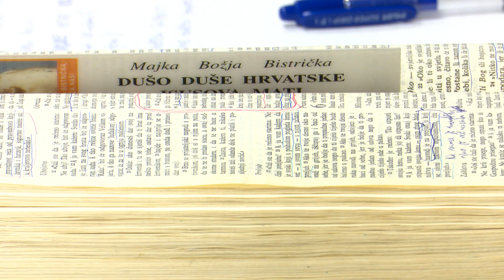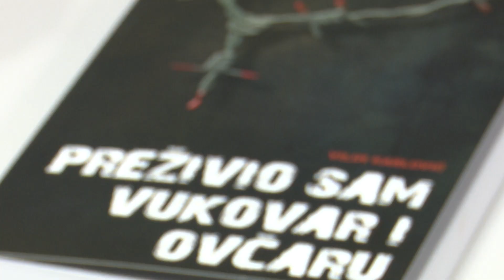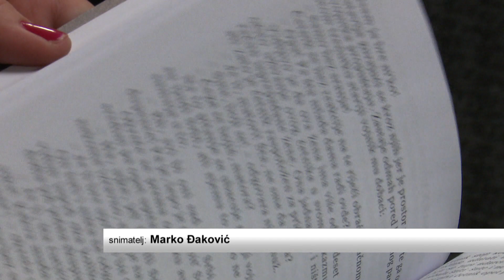SBTV - DNEVNIK - "PREŽIVIO SAM VUKOVAR I OVČARU" - 19.2.2019.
U sklopu petodnevnog obilježavanja Dana Općine Sibinj, sinoć je javnosti predstavljeno dopunjeno izdanje knjige Vilima Karlovića pod nazivom "Preživio sam Vukovar i Ovčaru". Riječ je o svjedočanstvima autora koji je kao sudionik Domovinskog rata preživio najveća zvjerstva počinjena u Europi od drugog svjetskog rata. Karlović je jedan od 7 preživjelih hrvatskih branitelja koji su svjedočili zločinima na Ovčari i u vukovarskom Veleprometu.

DNEVNIK SBTV-a | PON-PET | 20:00 i 22:00